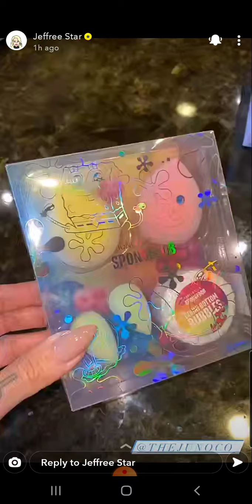JEFFREE STAR 🌟 SNAPCHAT Louis Vuitton collection and more!!!!!!